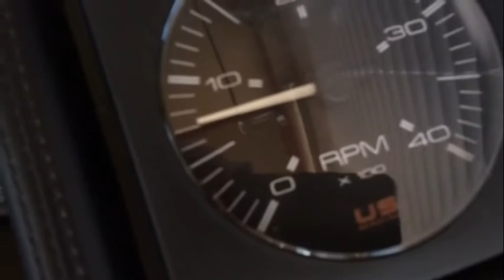Bayliner 3818 HINO 175hp Diesels COLD START